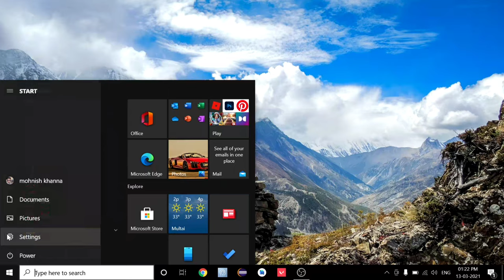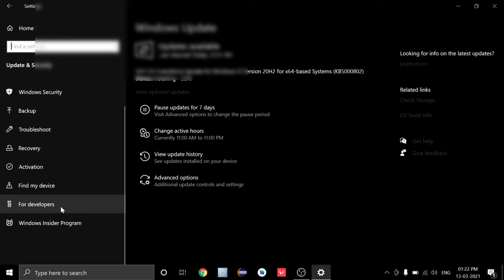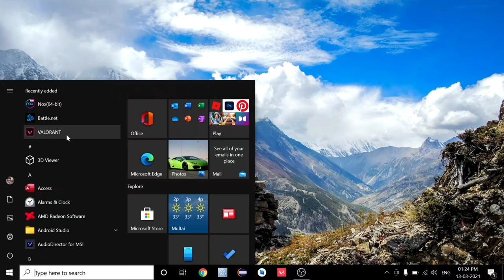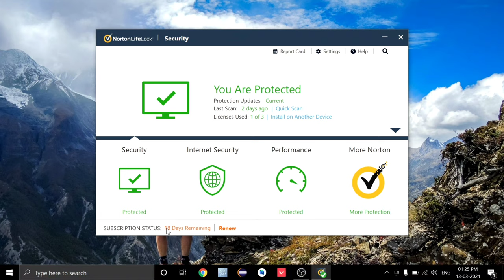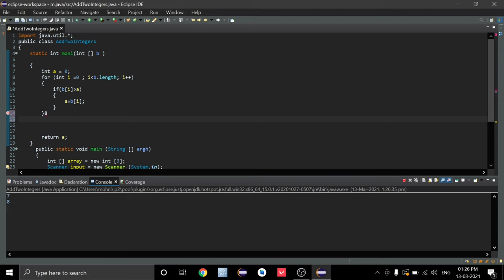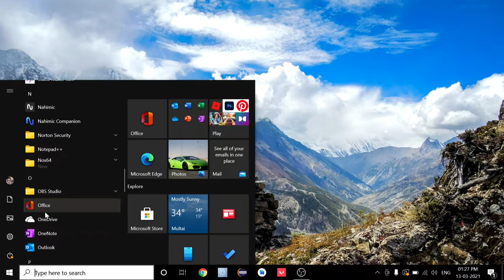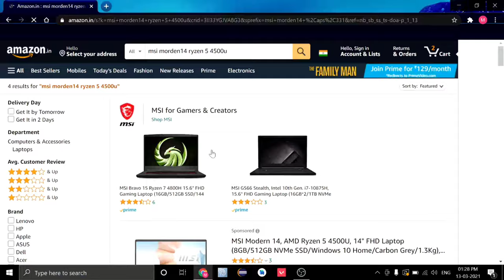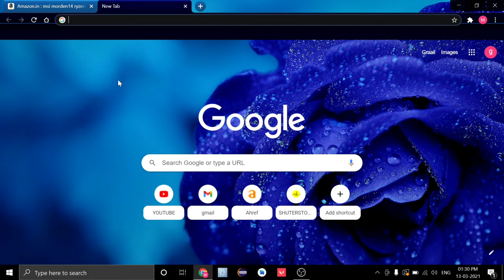msi modern 14 ryzen 5 4500u | msi modern 14 ryzen 5 4500u review after 1 month use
so hello guys in this video I am going to share my opinion about my laptop